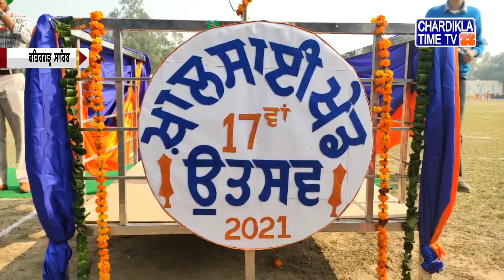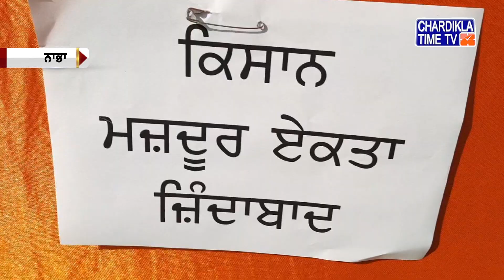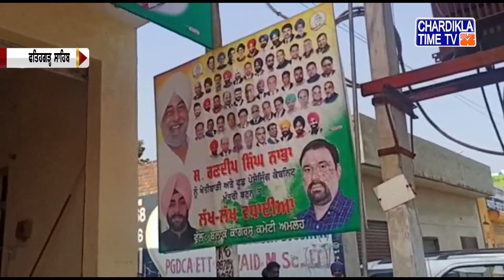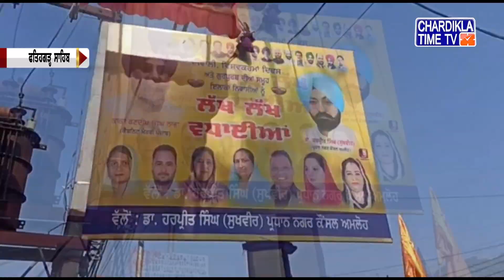Punjabi Latest News | Today News Live | Top News Today | Chardikla Time TV News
Punjabi Latest News | Today News Live | Top News Today |  Chardikla Time TV News | 17 November 2021 | 11-30 PM News